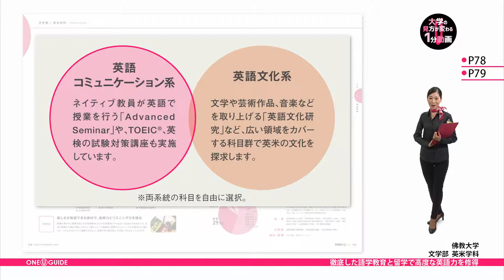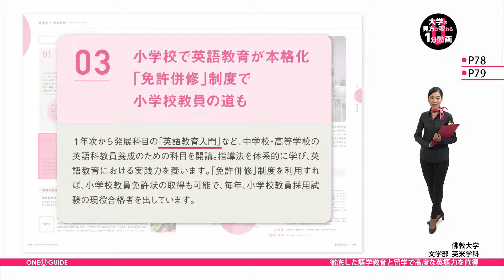佛教大学の見方が変わる１分動画【徹底した語学教育と留学で高度な英語力を修得】